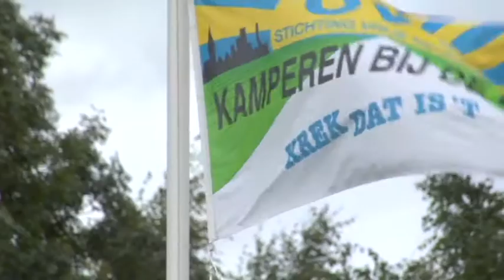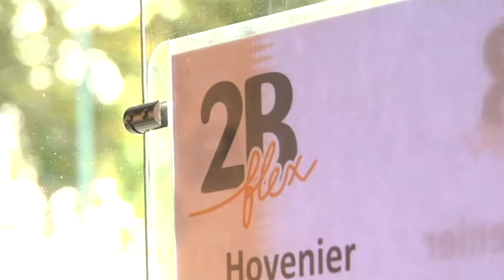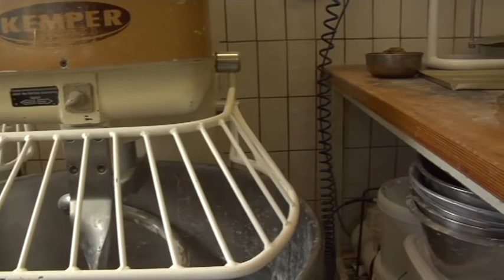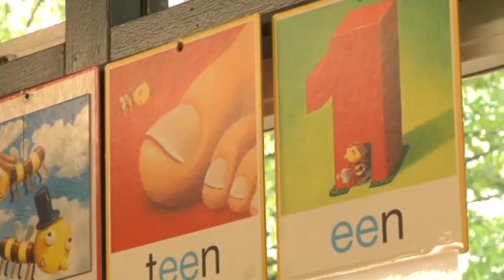Film toekomstvisie gemeente Grootegast (deel 1)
'De bakens verzet'. Zo heet de hernieuwde toekomstvisie van de de gemeente Grootegast. Daarin staat beschreven waar de gemeente op langere termijn naar toe wil. Samen met  inwoners, instellingen en bedrijven. Want zij maken de gemeente. Kunstenaar Gert Sennema en filmmaker Gert Jaap Wiegers gingen voor dit project langs bij verschillende locaties en spraken met bijzondere mensen over de toekomst.